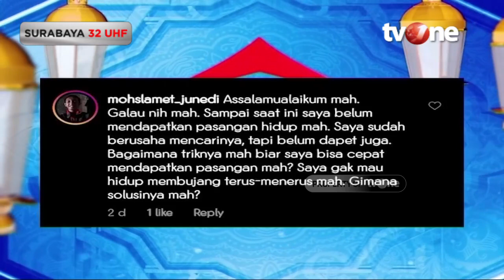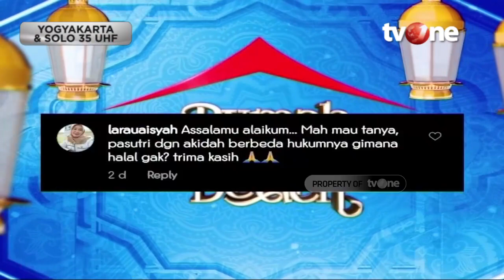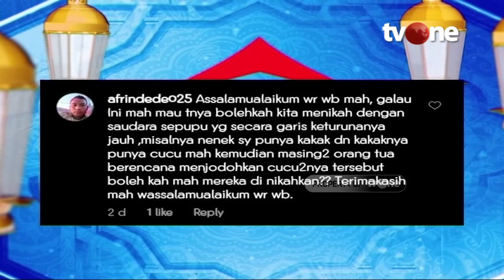Sudah Ikhtiar Namun Jodoh Tak Kunjung Datang, Kenapa? | Rumah Mamah Dedeh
Jakarta, religiOne - Sudah Ikhtiar Namun Jodoh Tak Kunjung Datang, Kenapa?

Jodoh merupakan hal yang diinginkan setiap orang, terutama bagi seseorang yang belum bertemu dengan pasangan hidupnya.

Ingatlah bahwa jodoh dan rezeki mutlak kuasanya, Allah SWT telah berfirman dalam Q.S An-Naba yang artinya: “Dan kami menciptakan kamu berpasang pasangan”.

Dari ayat tersebut sudah sangat bjeas bahwa jodoh atau rezeki mutlak merupakan kuasa Allah SWT, dengan berserah dan berdoa kepadanya, insyaallah jalan cara mendekatkan kepada jodoh tidak akan ada yang bisa menghalanginya.
Yuk simak penjelasan selengkapnya dalam tayangan berikut.